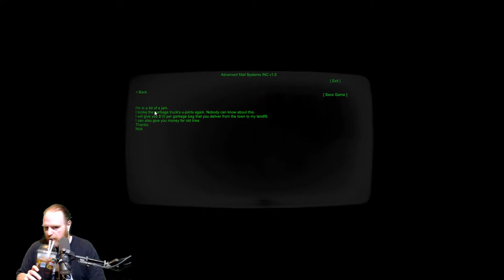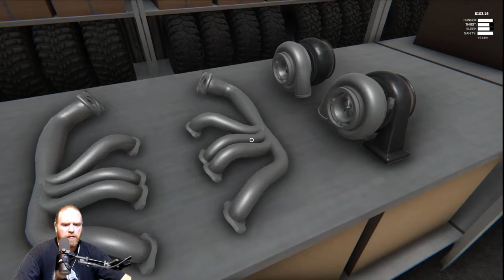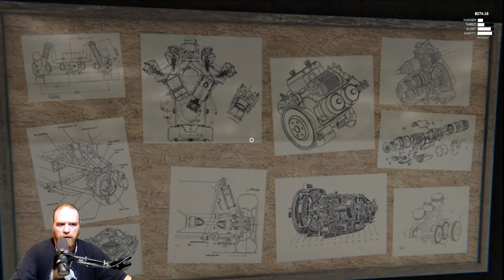Backyard Mechanic! | Ep-1 | Junkyard Truck EA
Welcome to Junkyard Truck EA with
              GaminGargoyle

Junkyard Truck is an open-world off road driving and mechanic simulator. Build, upgrade, and maintain your old off road truck. Make money using your skills in driving, scavenging, gambling, or moonshine brewing. Try to build a truck capable of taking on the difficult challenges around the map.

 The Simdicate